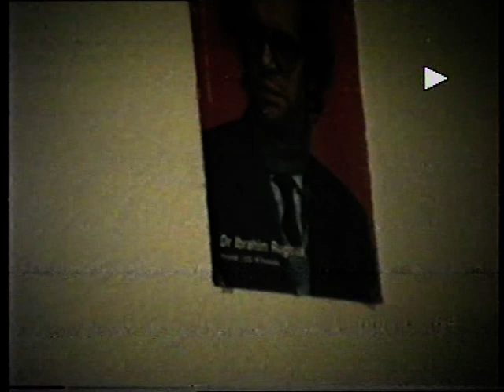Folklor 1992 Dasum Pjesa 1 (Nazim ukelli dasma e hamzes)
Publisher: Bproduction